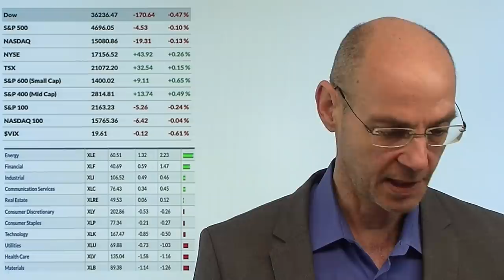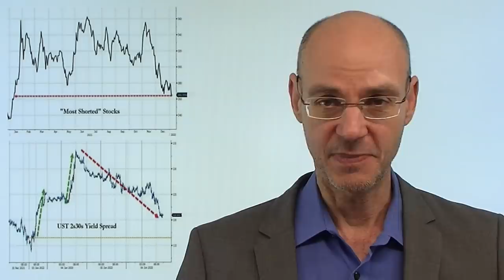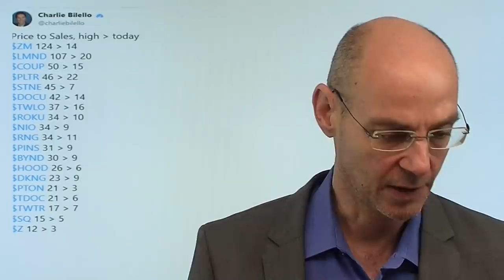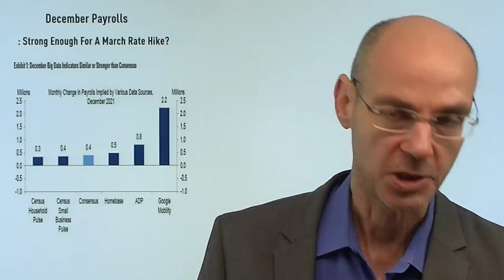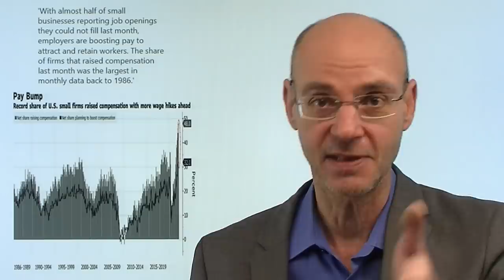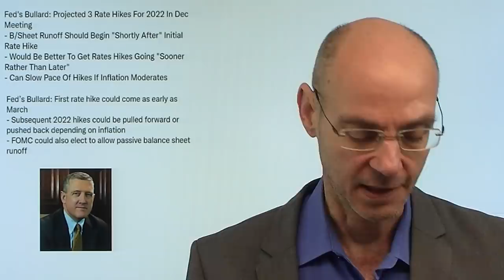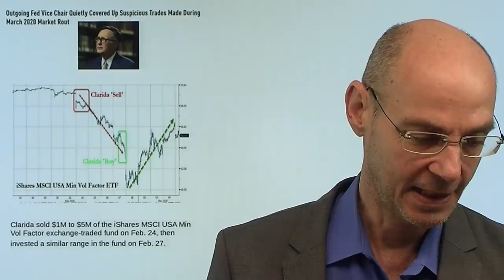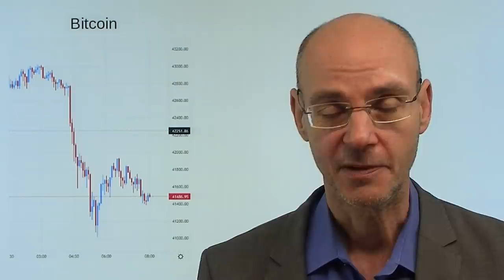Arbeitsmarktdaten und Zinsangst! Videoausblick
Hinweis aus Video: "Dax: Der Höhenflug ist gestoppt – wie kann es weitergehen?"

Die Aktienmärkte wurden von den Aussagen der Fed in ihrem FOMC-Protokoll auf dem falschen Fuß erwischt - gestern wurde zwar der Abwärtstrend gestoppt, die Bullen waren jedoch nicht in der Lage zu einem Gegen-Angriff. Heute kommen die US-Arbeitsmarktdaten: werden dadurch die Zinsängste der Aktienmärkte verstärkt? Unter der Oberfläche zeigt sich, dass so viele Aktien geradezu "verprügelt" worden sind (vor allem überteuerte oder unprofitable Tech-Werte) - was sich in den Indizes aufgrund der Stabilität der großen US-Tech-Werte jedoch nicht wirklich sichtbar ist. Die steigenden Renditen machen jedoch das Mantra TINA (keine Alternative zu Aktien) fragwürdiger. Heute Nacht Bitcoin und Kryptos unter Druck..